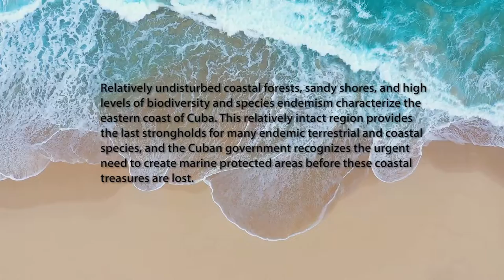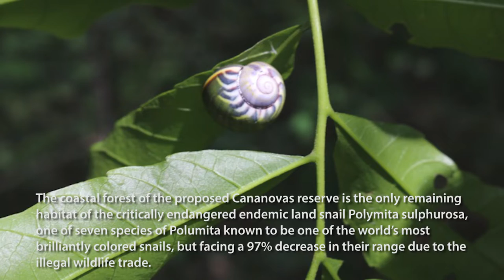Rainforest Trust in Cuba